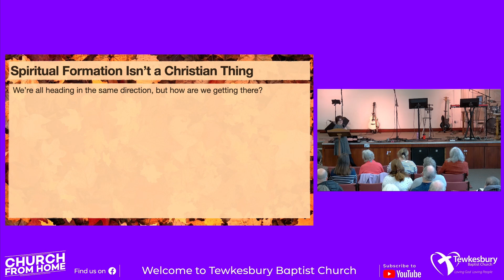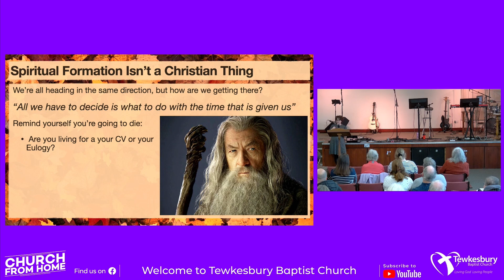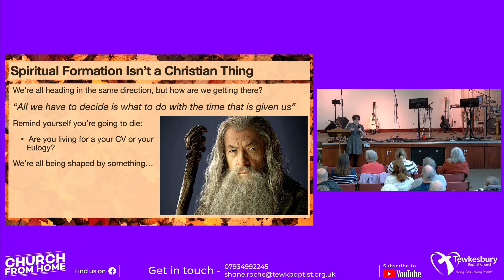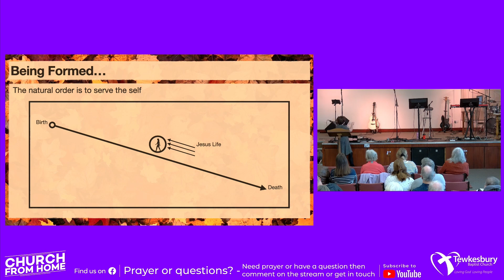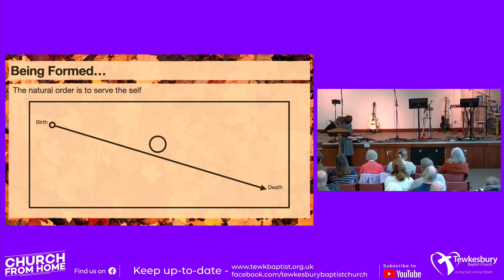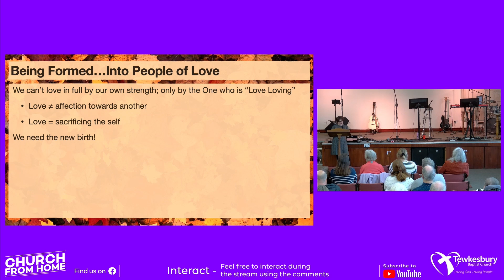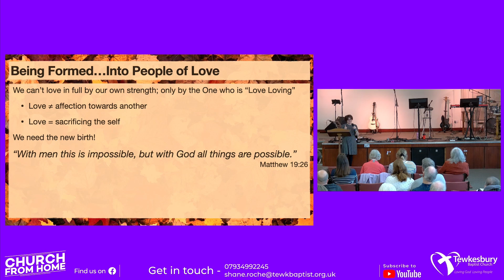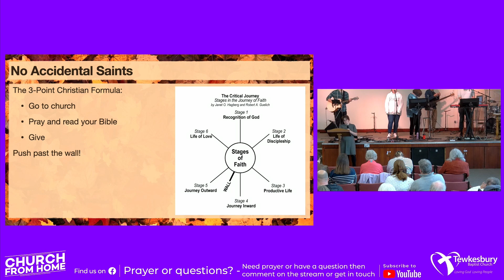Sunday Morning 13th October 2024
Join us as Jen continues our series on 'Practising The Way' where she talks about 'Becoming Like Jesus'.